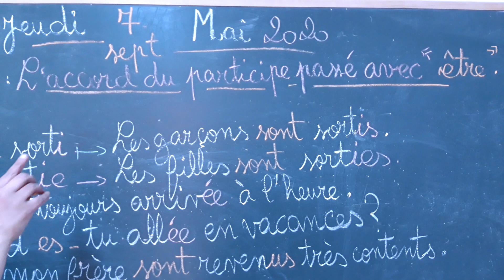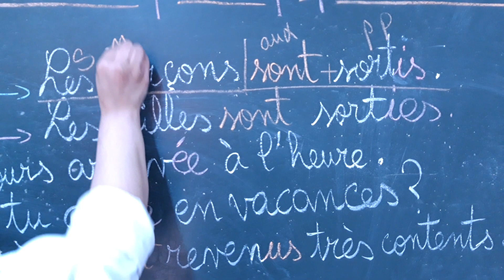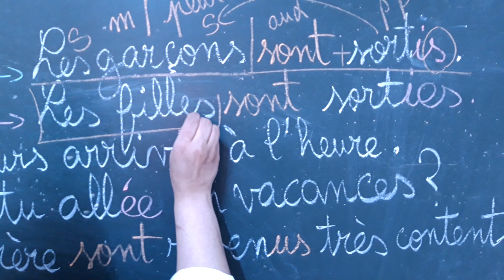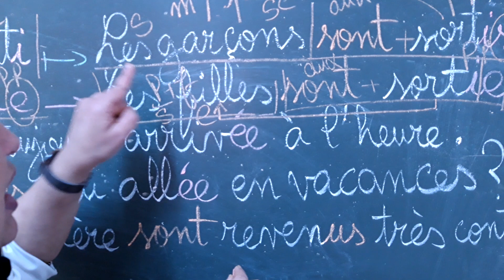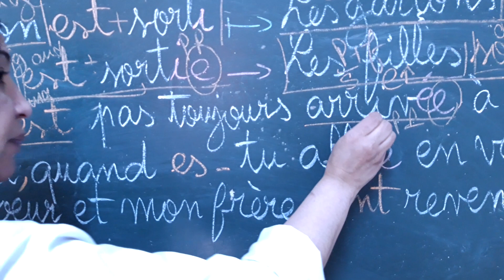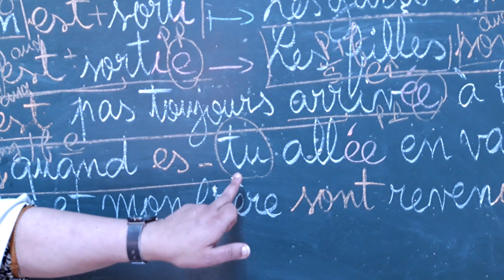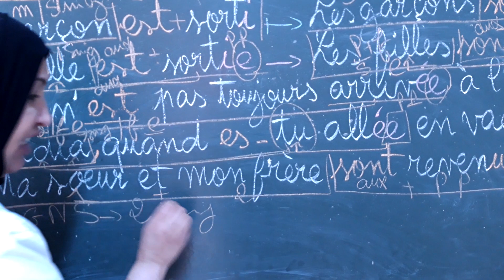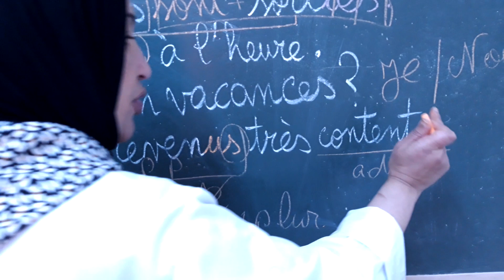07/05/2020 - CM1 Français, L'accord du participe passé avec 'être'